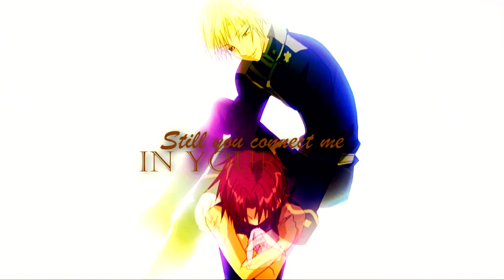{ABS Contest 2015} Lightning Assassins- Round 2- Rewind- Be Somebody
Score This Round: 8.5 /10

AnimexFangirl101: 8.5/10
~Flow 0.5/1
~ Concept of Theme 1/1
~ Creativity 1/1
~ Turned in on time 1/1
~ Style 1/1
~ Timing 0.5/1
~ Hitting Beats 0.5/1
~ Making Parts look Nice 1/1
~ Basics of editing 1/1

BlazedAMVBlader: 8.5/10
~Flow 0.5/1
~ Creativity 1/1
~ Style 1/1
~ Timing 0.5/1
~ Hitting Beats 0.5/1

DeathGirlTheReaper: 8.5/10
~Flow 0.5/1
~ Creativity 1/1
~ Style 1/1
~ Timing 0.5/1
~ Hitting Beats 0.5/1

Another fabulous MEP by the Lightning Assassins. They had great scenes and a good use of flow between parts, however, several parts looked a bit chunky or missed several beats. Though it was missed, the enjoyment of the MEP did not cease to amaze a watcher!